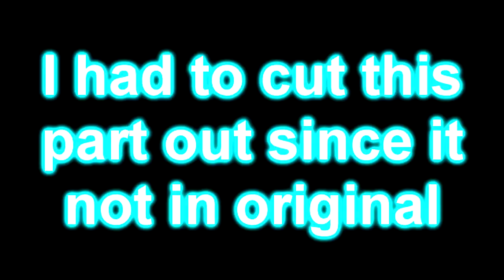Caleps Yhuy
By Louie
This is a Remake of a now lost video
I reuploaded this remake because of an error
cut out the text part at 0:17 if used